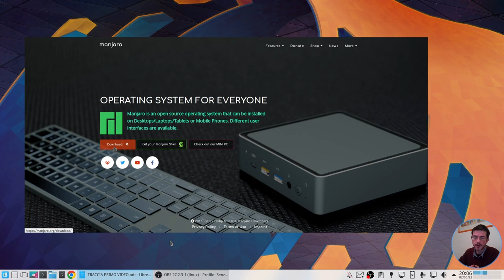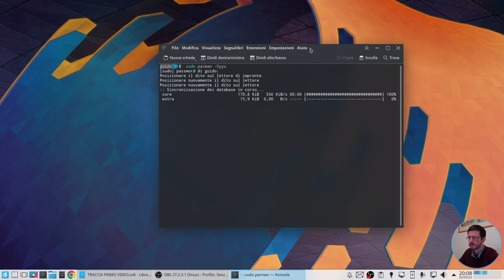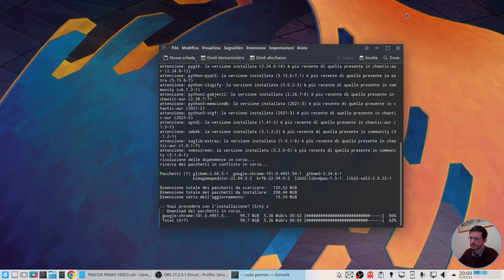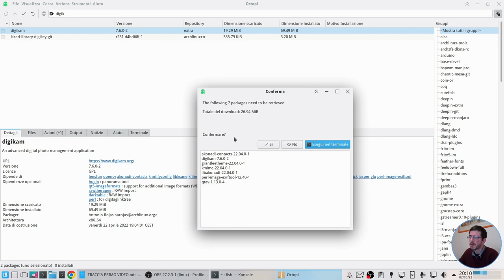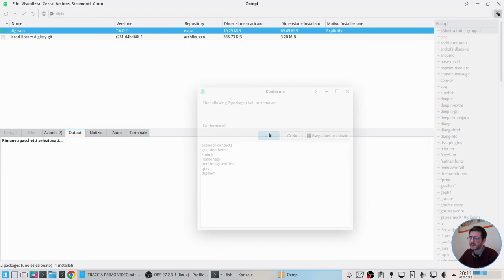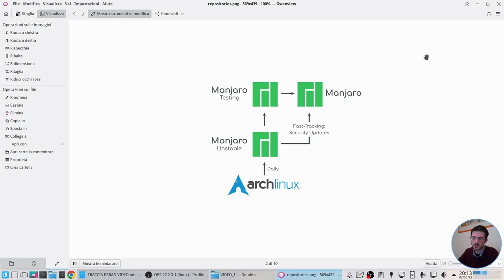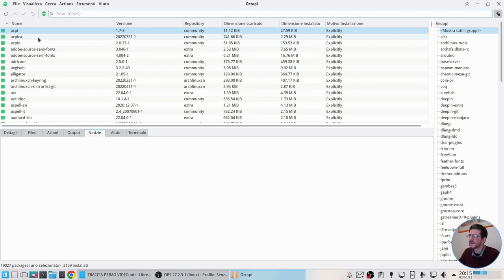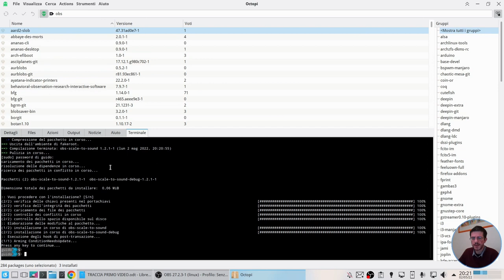Manjaro Linux è la nuova Ubuntu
Manjaro è la distribuzione Linux di maggior successo tra quelle derivate da Arch. Così come Ubuntu degli inizi cercava di rendere "umana" Debian, così Manjaro cerca di rendere Arch alla portata di tutti.
In questo video spiego perché sono passato da Ubuntu a Manjaro.